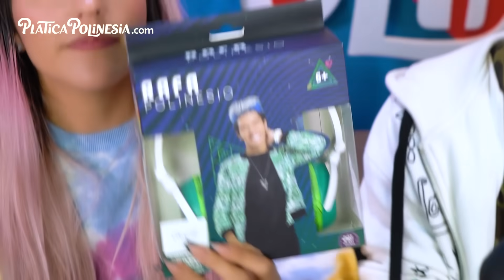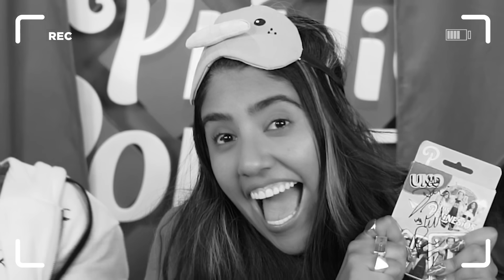NO ELIJAS LA BOTELLA INCORRECTA | RETO POLINESIOS